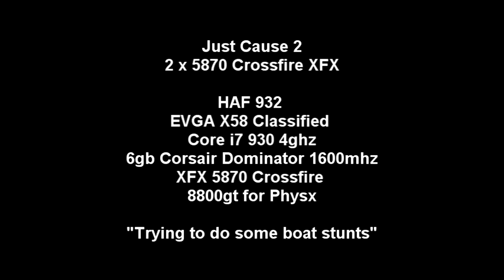Just Cause 2 x 5870 FRAPS!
Just Cause 2 with 2 XFX 5870's in Crossfire !